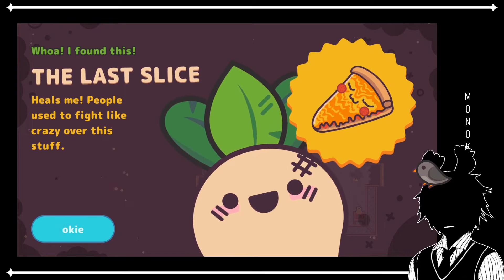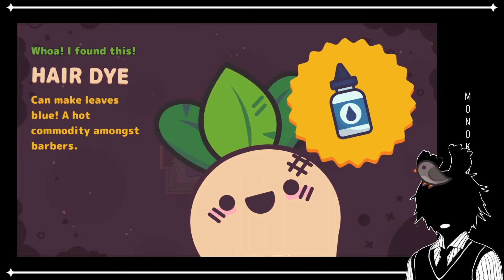1,105 Days In The Bunker | Turnip Boy Commits Tax Evasion [EP7]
I'm sorry Liz... It was me, wasn't it? Your family was doing so well before we came along...

"Take control of an adorable turnip who happens to be an absolute menace to society. After failing to pay taxes and getting evicted from your home, you must go on an epic quest to pay back your massive debt to Mayor Onion. Garden tools to solve plantastic puzzles, meet eccentric vegetables and fruits, and take on treacherous fights. Along the journey uncover what's spoiling this garden community and rise to tear down the corrupt vegetable government!"